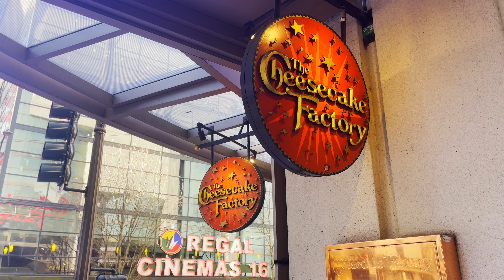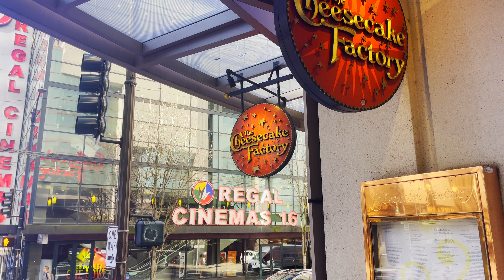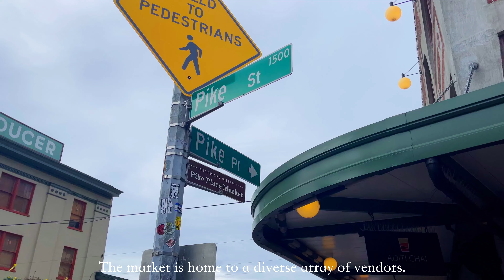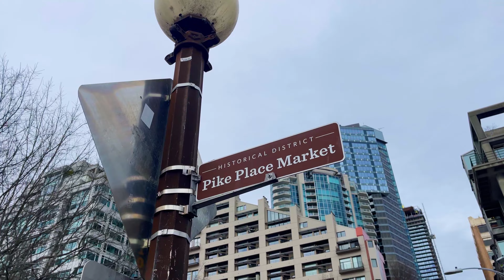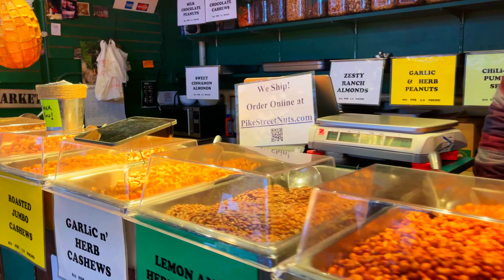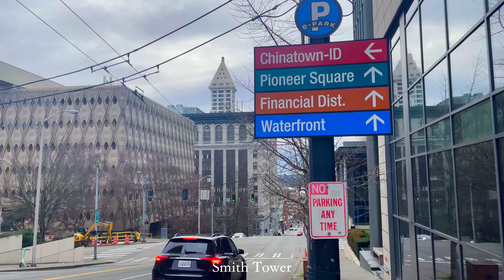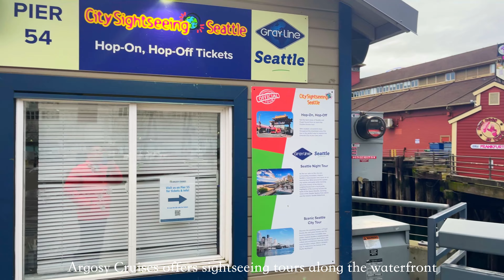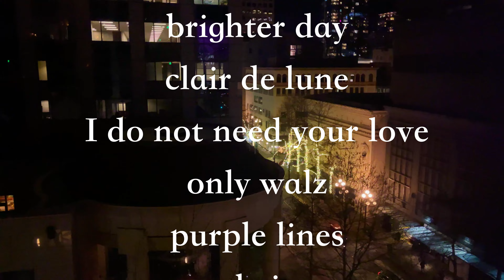【1/1 Seattle 2024】 One Day Walking Tour of Seattle🇺🇸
行万里路胜过读万卷书
traveling thousands of miles is better than reading thousands of books